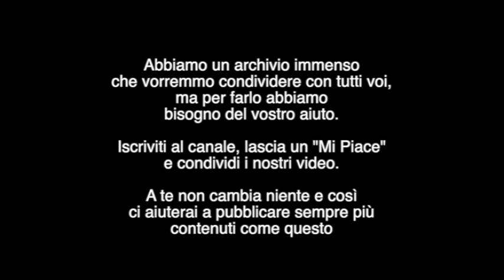17° Rally Appennino Reggiano 1993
L'umidità della notte addosso ed il sole che da dietro le colline inizia a colorare tutto di rosso. Lontano nel silenzio della notta un rumore che si avvicina e poi i fari che squarciano quel che resta dell'oscurità. I dischi dei freni rossi. le fiammate degli scarichi, le scintille delle slitte che toccano l'asfalto nell'ultimo assalto alla classifica quando la stanchezza comincia a farci pensare che anche questa magica notte è finita e che fra poco il sole ci asciugherà dall'umidità che la notte ci ha lasciato addosso insieme alle sensazioni uniche che una notte di rally sapevano dare. Cose di altri tempi ...